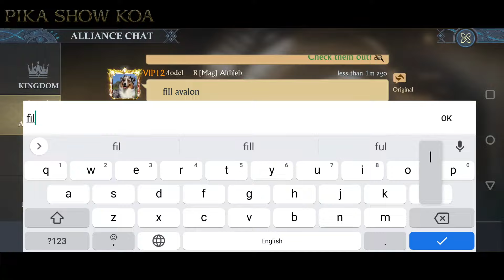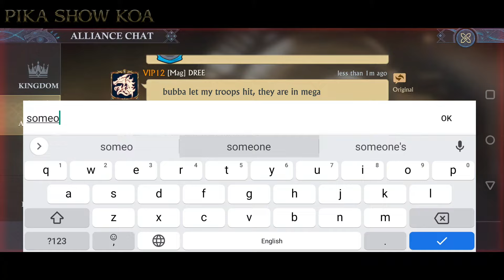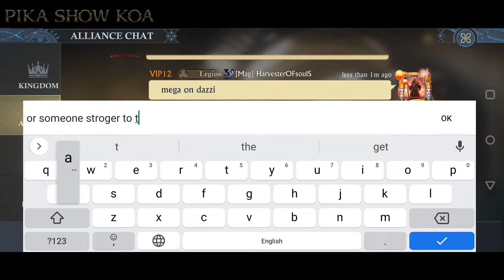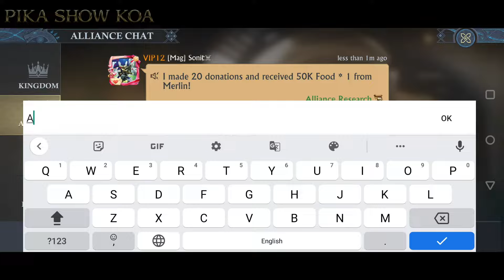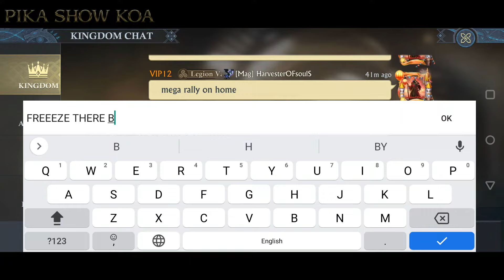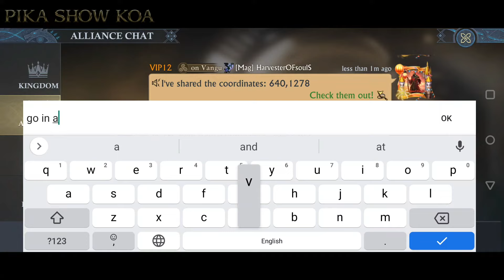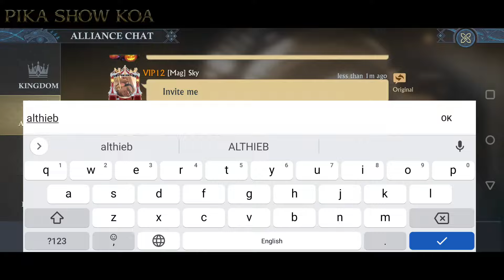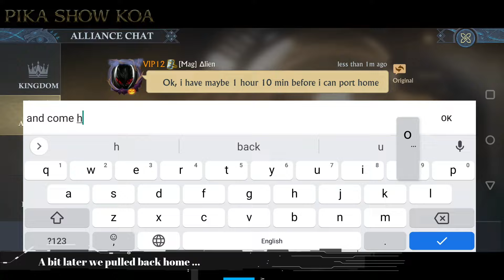KVK 5024|5227|5328| When you invade and get invaded ! | King of Avalon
Script = Sil
vo= Cee